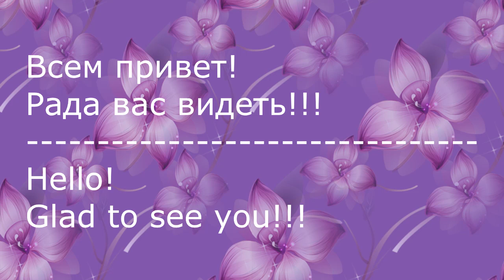Снежинки Канзаши/New Petal kanzashi /Лепестки из ленты 2.5 см/Snowflake Kanzashi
Здравствуйте сегодня вашему вниманию предлагаю очень нежную снежинку канзаши. Два способа сделать лепесток.
Нигде не копирую, все придумала сама!
Если вдруг есть аналогичные присылайте ссылочу  :)
Hello today we offer you a very gentle barrette kanzashi. Two ways to make a petal.
Never copy all myself!
If suddenly there are similar send ssylochku :)